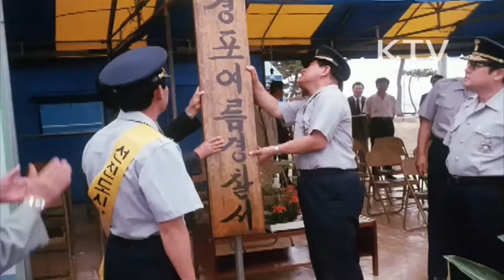대한뉴스 제 1497호-물놀이 조심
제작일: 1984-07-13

여름 경찰서와 파출소
-해수욕장의 질서 유지, 물놀이 안전, 구조 활동을 위해 24시간 봉사
-물에 대한 이해 부족으로 사고를 더욱 악화 시키는 경우가 많음.
-물에 들어갈 때는 반드시 준비 운동을 하고 물을 충분히 적신 후 들어가야 함.
-인공 호흡시 유의사항 설명
-안전 수칙을 잘 지켜 안전하고 사고 없는 여름을 보내야 함.